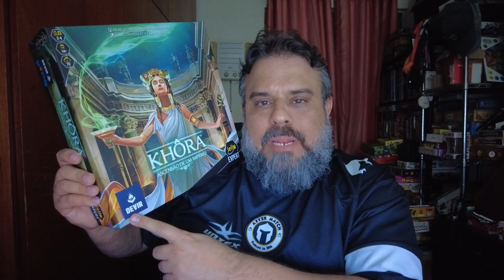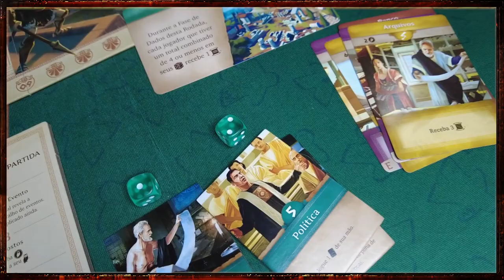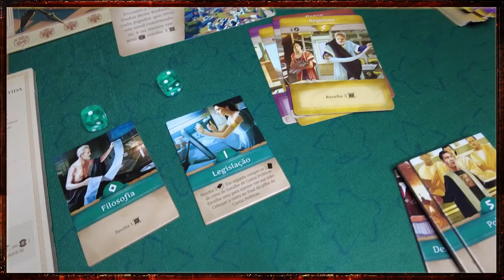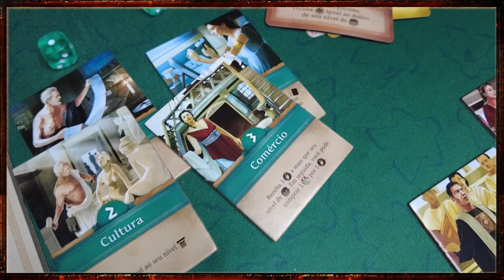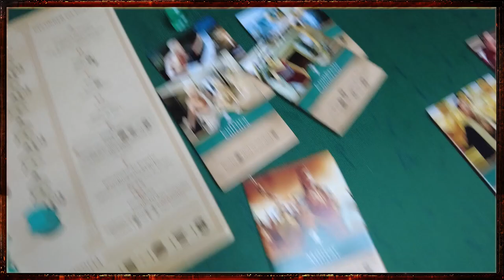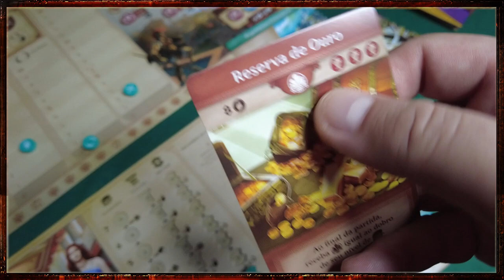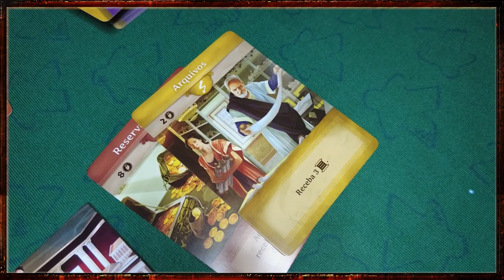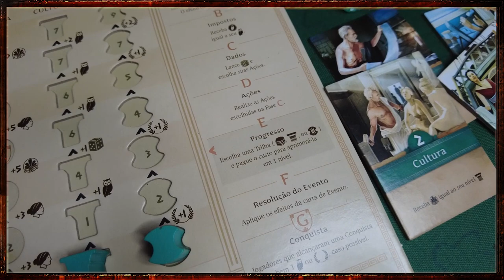Khora - Review S08E32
As cidades Gregas precisam de você para prosperar. Gerencie a economia, cultura e o militarismo e seja a maior cidade da Grécia antiga.